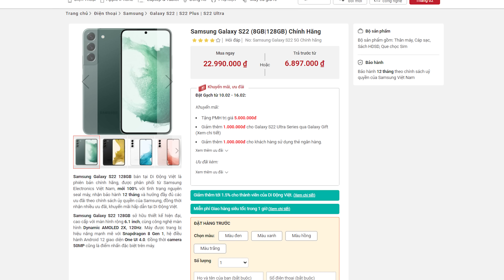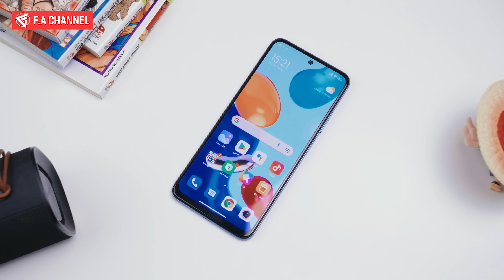HGĐN #345 - 2 Triệu Đã Có ĐT Snapdragon 835, 845 Chiến Game Dùng Lâu Dài Cực Ngon!